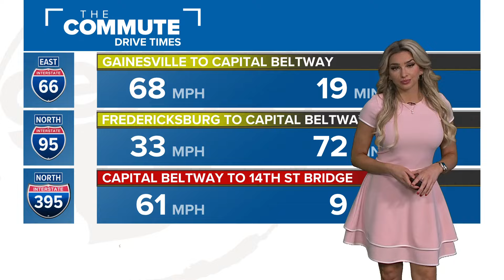Miniature poodle named best in show at Westminster Dog Show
Congratulations to Sage!